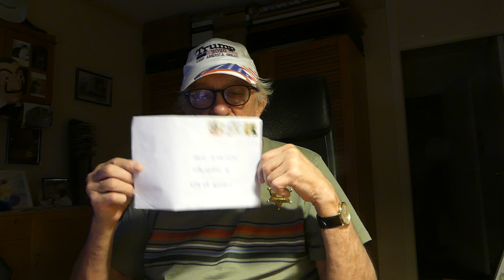Ett nytt brev från min följare , Lars & Jonna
Man kan inget annat än att känna enorm glädje med detta